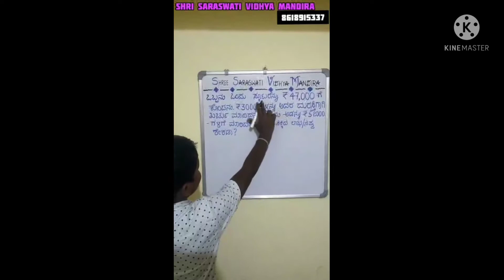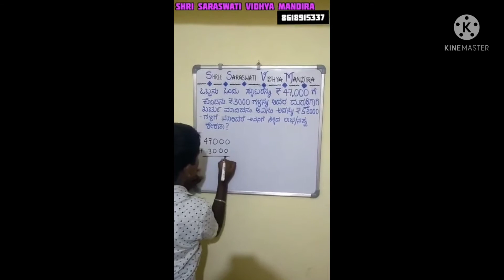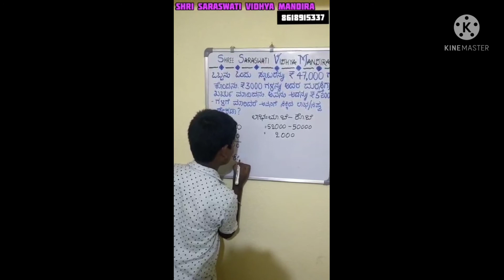profit and loss problem in kannada Vijeta Basavaraj Bajantri